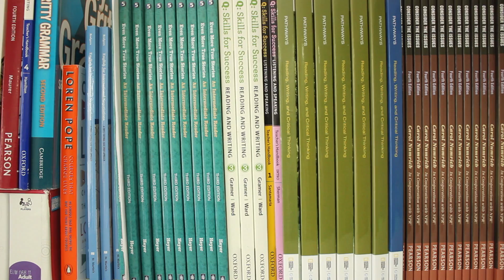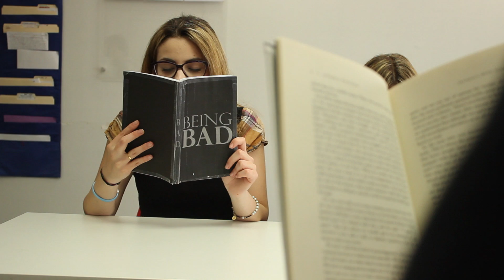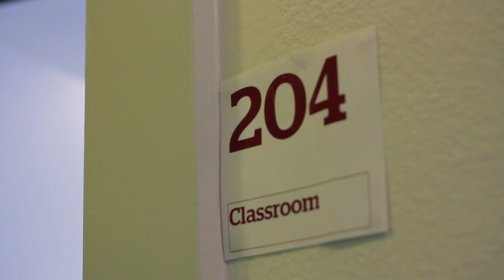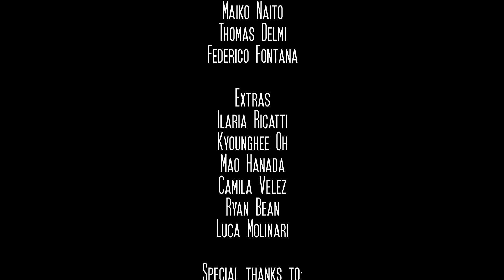BAD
Made as a part of Kings Education's English + Film program, 2015, Los Angeles.